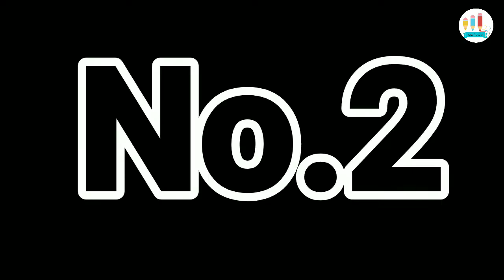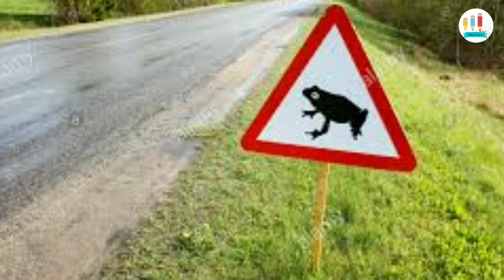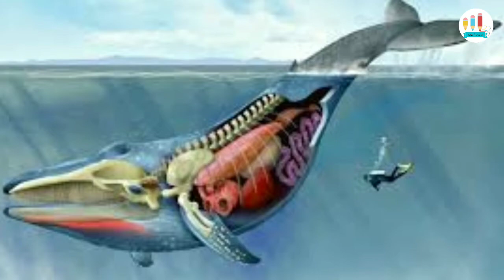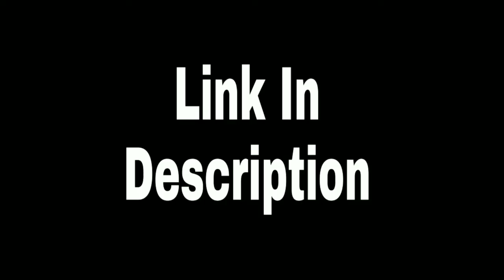इस जगह समुंद्र और रेगिस्तान दोनों मिलते हैं place both the sea and the desert meet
इस जगह समुंद्र और रेगिस्तान दोनों मिलते हैं।
At this place both the sea and the desert meet

HII Friends.
Science and Technology  Videos in Hindi
Thankyou.

about this video.. Friends is video me maine apko 10 most interesting Facts ke bare me bataya hai umeed hai apko ye video pasand aaya hoga